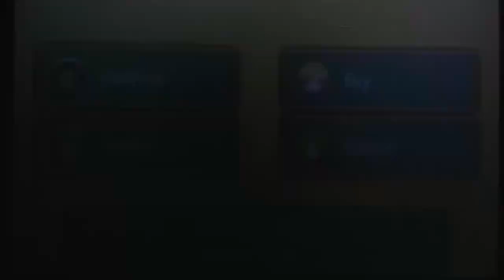|Oras| "Nu vs The world"- Live FFA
7 likes for another video